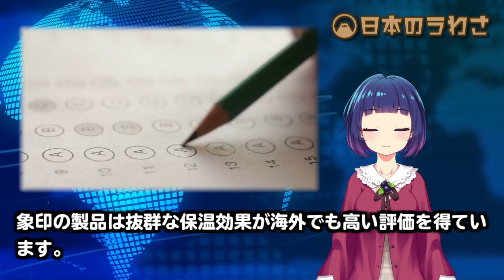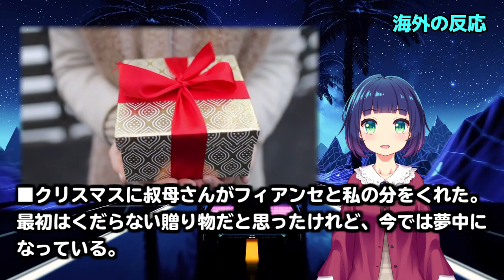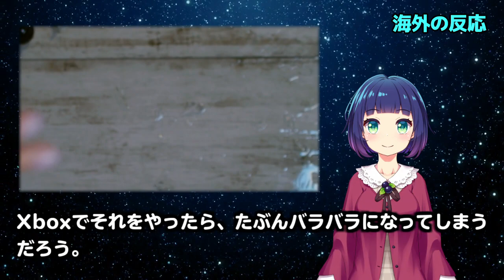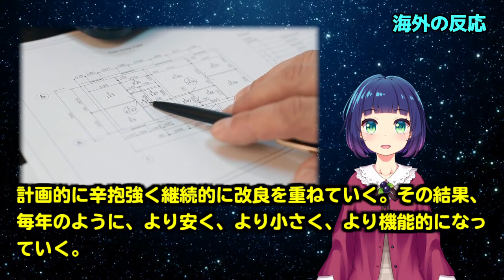【海外の反応】「全く違う！」日本の本物と英国の偽物の品質の差に世界が驚愕！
【今回の話題】

　【海外の反応】日本に初めて来た英国人が感動！

【画像素材】
blueberryさん

メイド・イン・ジャパン
バック・トゥ・ザ・フューチャー